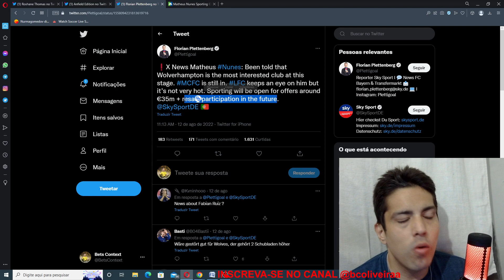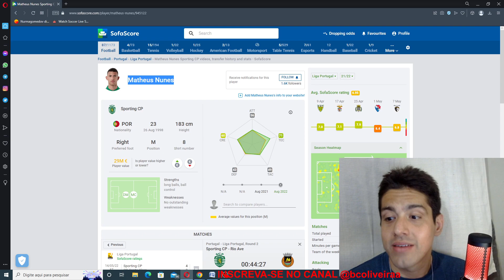POR QUE OS TIMES GRANDES ESTÃO FECHANDO OS OLHOS PRO MATHEUS NUNES?